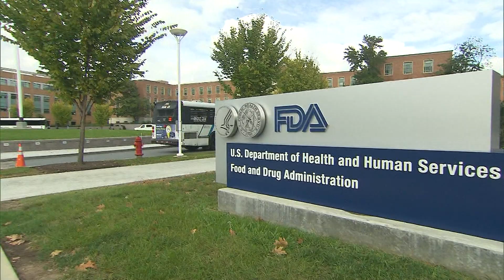FDA: Breast implants cancer warning